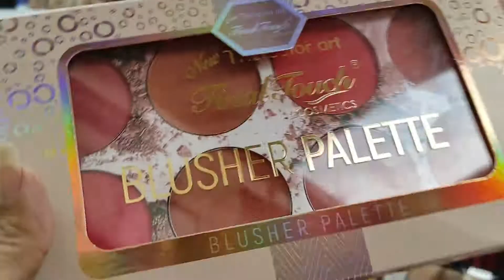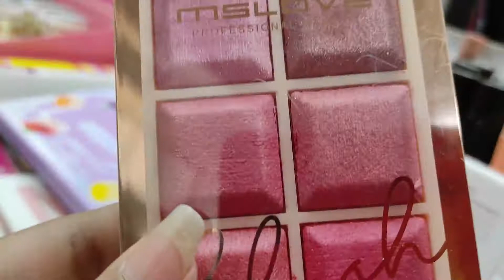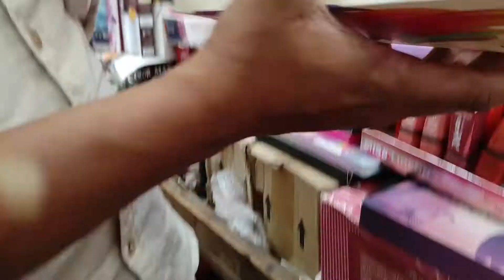Biggest Makeup Stall in Karachi | Sasta Makeup At wholesale Rate | Boltan Market Karachi | Cosmetics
Asalam alaikum,
This is Sumaira Khan. I'm Pakistani youtuber and this is my official YouTube channel.I live in Karachi city and have been to different cities of Pakistan because I love travelling.Vlogging  is my passion now because all the love I have gotten from you all. In my videos I share a lot of stuff like traveling, vlogging, beauty tips, Remedies events, shopping, daily routine, makeup, and many more. Lastly, I wish all of you happy and healthy life. Remember me and my family in your prayers.

I hope this video is helpful for you guys and you like and enjoyed it.